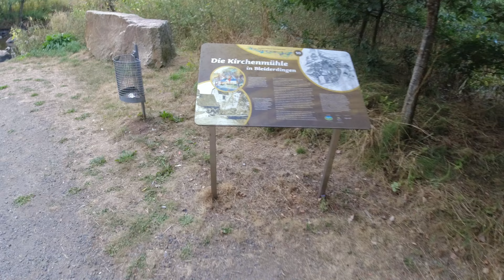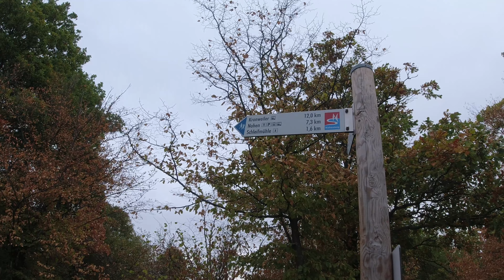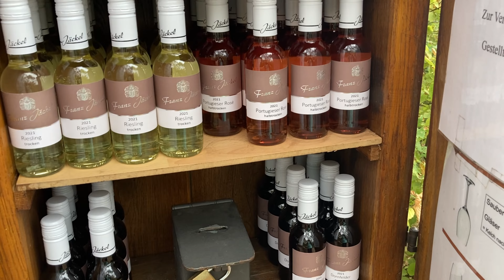Nahesteig hin und zurück 72km 1860 Hm in 12 Stunden#Nahesteig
Extremmarsch Nahesteig hin und zurück in 12 Stunden. War hart aber geil. Nahesteig immer wieder schön. Auch der neue Streckenabschnitt top aber anstrengend…weiter gehts 💪